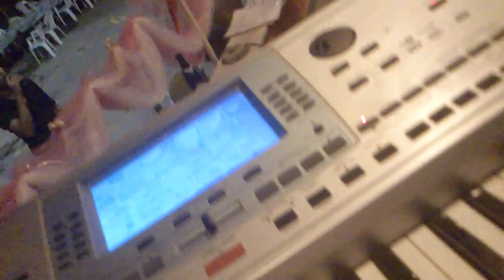antonis danezis live serres gamos 2012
antonis danezis - makis vellis - tragoudi
petros laris - mpouzouki
valantis aygeris -klarino
kostis thanasiou - pliktra
petros hakan - krousta